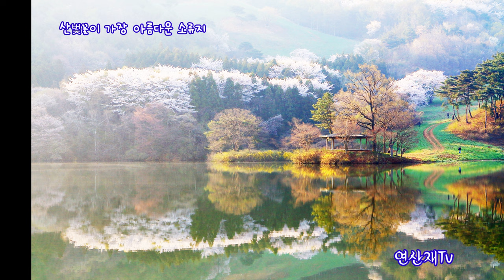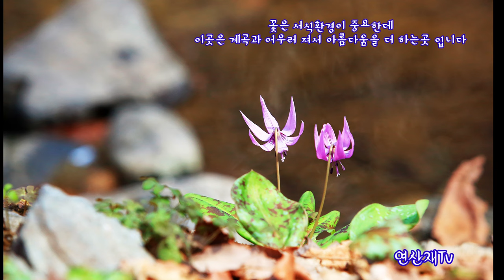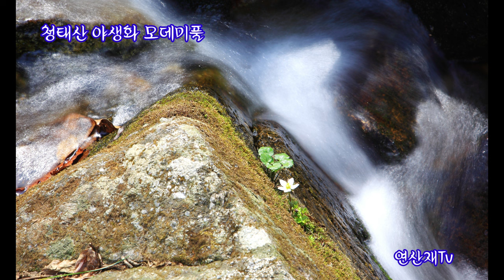꽃동산을 이루는곳 | 봄꽃 여행지 | 그곳은 지상 낙원이다 Spring flower travel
꽃동산을 이루는 곳
봄꽃이 만발하면 그곳은 지상낙원이다